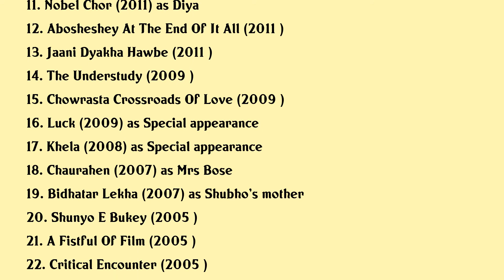Roopa Ganguly Movies list Roopa Ganguly| Filmography of Roopa Ganguly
Roopa Ganguly Full Movies List Filmography of Roopa Ganguly

Latest movies of Roopa Ganguly are:

1. Punascha
2. Arshinagar
3. Natoker Moto Like A Play
4. Gurudakshina
5. Namte Namte
6. Na Hannyate
7. Barfi
8. Dutta Vs Dutta
9. Hemlock Society
10. Mayabazaar
11. Nobel Chor
12. Abosheshey At The End Of It All
13. Jaani Dyakha Hawbe
14. The Understudy
15. Chowrasta Crossroads Of Love
16. Luck
17. Khela
18. Chaurahen
19. Bidhatar Lekha
20. Shunyo E Bukey

Complete list of movies acted by Roopa Ganguly are in this video.

Please Comment down your favorite movie of Roopa Ganguly